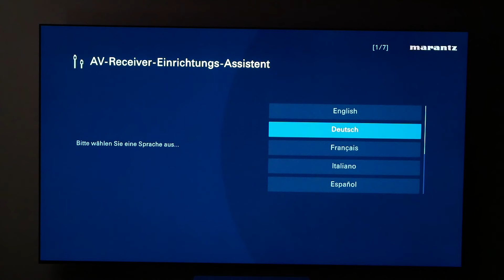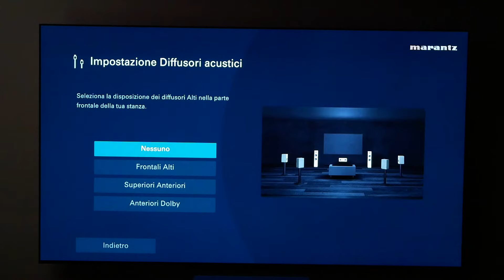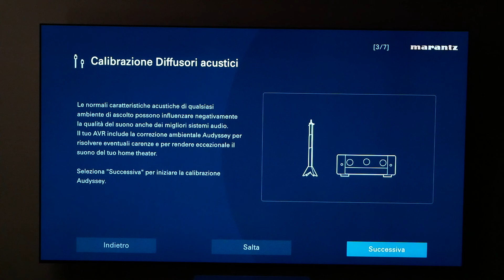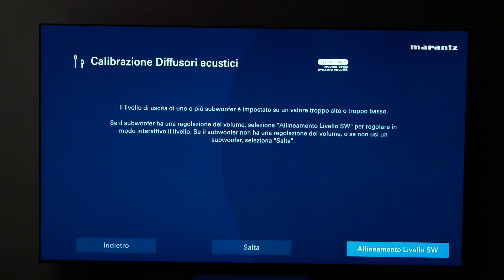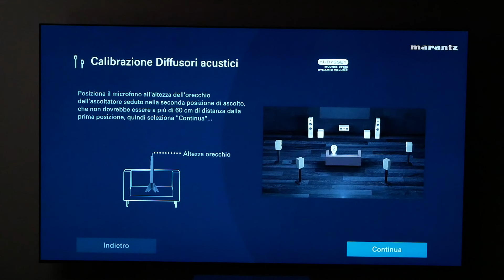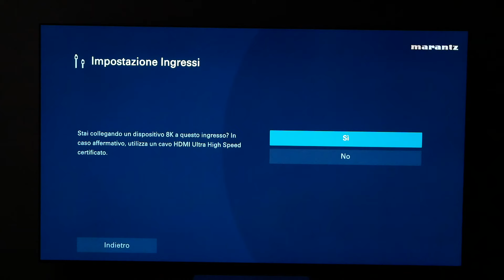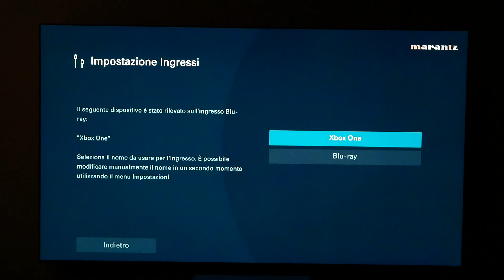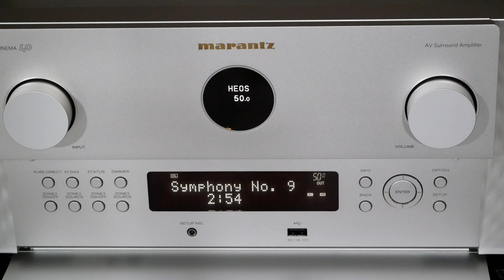MARANTZ CINEMA 40 - Il CINEMA a casa TUA! Tu pensa ai POP-CORN - Review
A casa Audiofilando è arrivato questo interessantissimo SINTOAMPLIFICATORE Audio Video, il più potente della nuovissima serie CINEMA della casa giapponese
Non vediamo l'ora di metterlo alla prova sul nostro sistema di diffusori MULTICANALE 7.2.2!

00:00 | Intro
02:49 | Unboxing
06:57 | Visto da vicino
16:49 |Caratteristiche tecniche
20:30 | Installazione e setup
34:59 | Prova d’ascolto
37:44 | Le mie impressioni
42:29 | WAF
46:57 | Conclusioni

Date un'occhiata al negozio Amazon di Audiofilando... Forse troverete qualche spunto!

Ormai su YouTube non si può fare più granché perciò...
Le prove d'ascolto complete dei prodotti in prova le trovate sul canale Telegram di Audiofilando!

Le nostre prove d'ascolto sono realizzate utilizzando il registratore Zoom H4nPro

Gli album delle nostre prove d'ascolto!
Tool - Lateralus
Dire Straits - Communique
Beethoven - Sinfonie - Karajan
Dream Theater - Awake